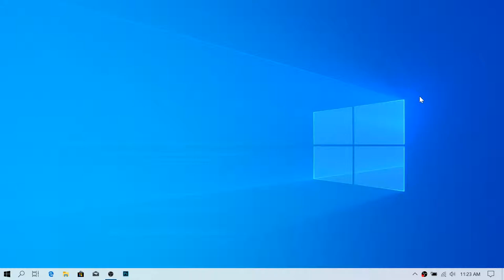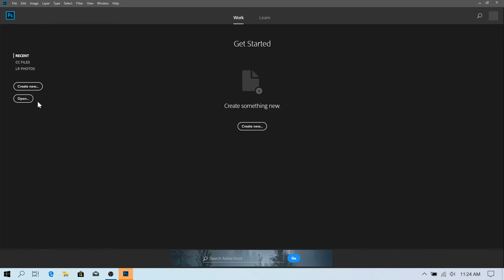Cara Mengecilkan Tampilan Adobe Photoshop Terbaru - Adobe Photoshop Indonesia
Gudang Hal merupakan sebuah kanal youtube yang membahas seputaran informasi teknologi, tutorial, gaming dan vlogging.

Pada video kali ini Gudang Hal membahas seputar cara mengecilkan tampilan adobe photoshop terbaru.

(+) Like atau dislike untuk memberikan penilaian mengenai video ini,
(+) Share video ini jika bermanfaat, untuk teman-teman kamu, terima kasih.